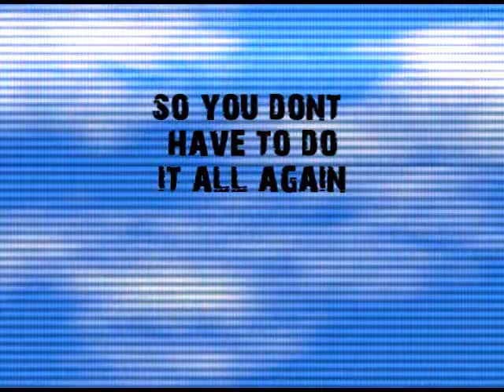sony vegas tutorial best quality render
best quality render